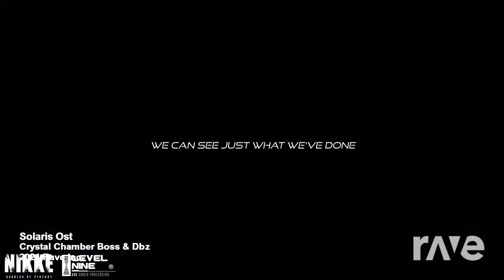Solaris Ost - Crystal Chamber Boss & Dbz | RaveDj